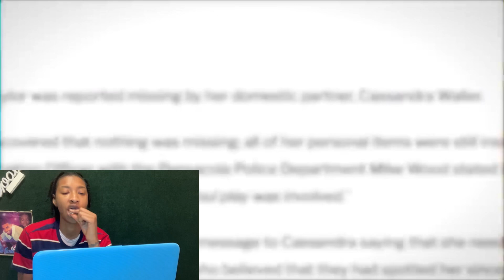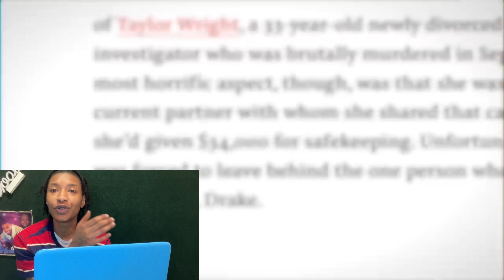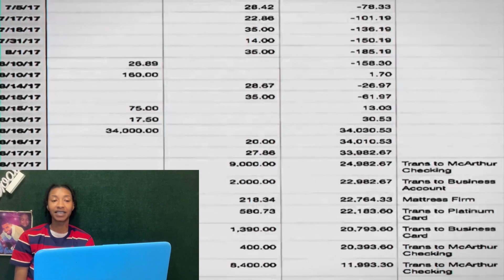HUSBAND REALIZES WIFE IS THE KILLER REACTION | TRUE CRIME